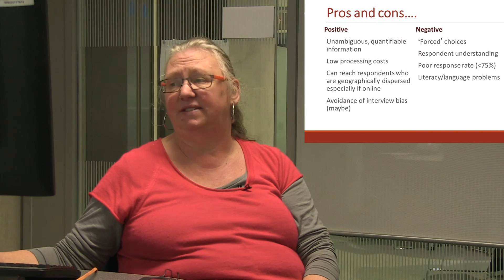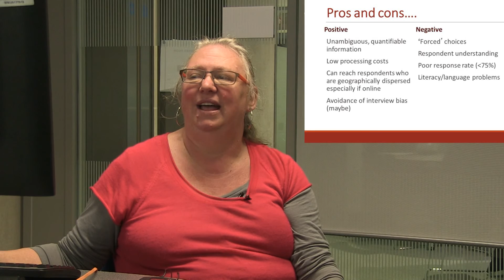Questionnaires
What are questionnaires (and what are they not). What are the pros and cons of using questionnaires as a research methods?  This short video is part of the Principles of Questionnaire Design: Qualitative Research Methods by Professor Carol Haigh